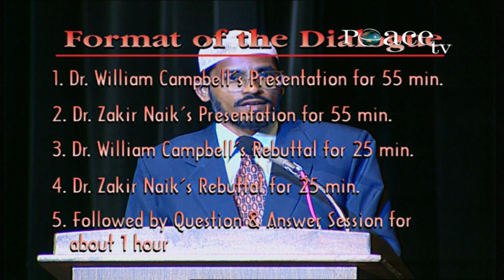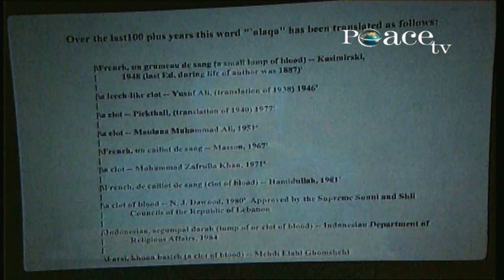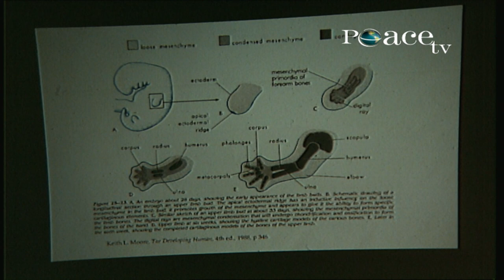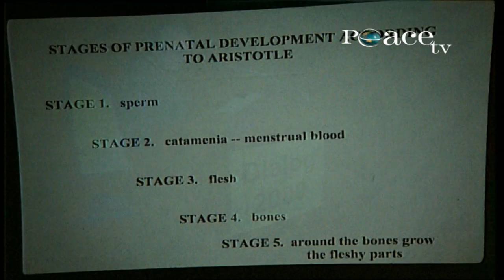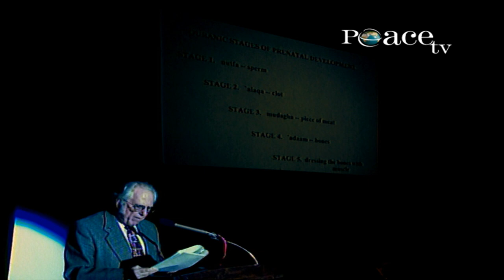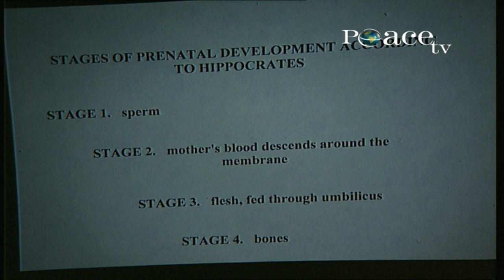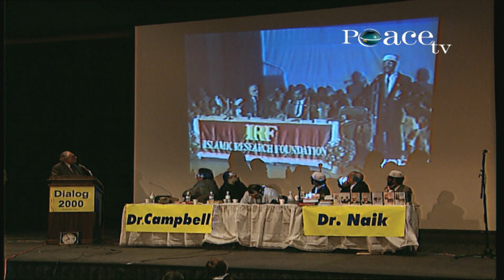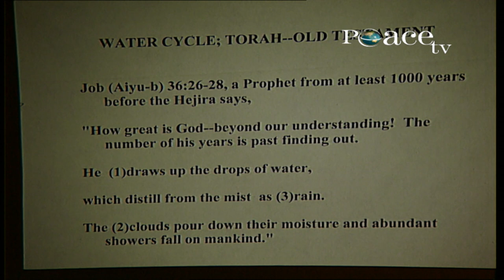The Qur'an and the Bible in the Light of Science | Dr Zakir Naik v/s Dr William Campbell | Part-1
Dr Zakir Naik Debate with Dr William Campbell on the topic "The Qur'an and the Bible in the Light of Science - part-1 "